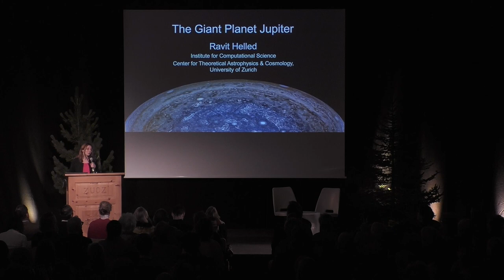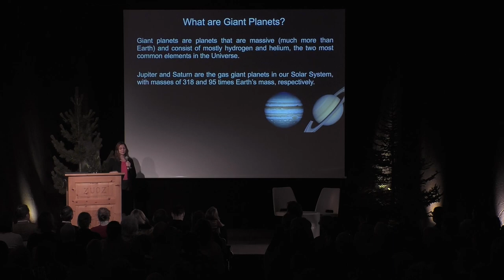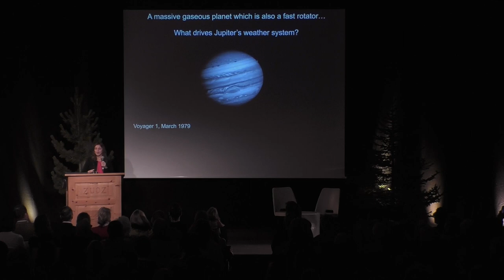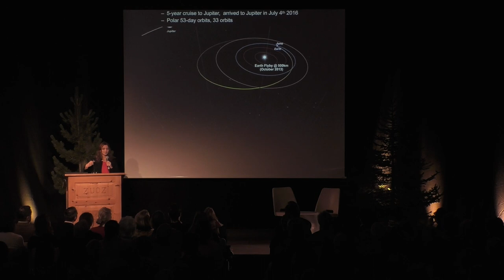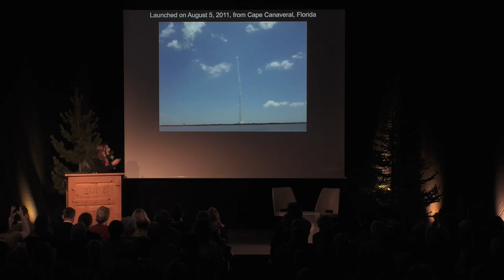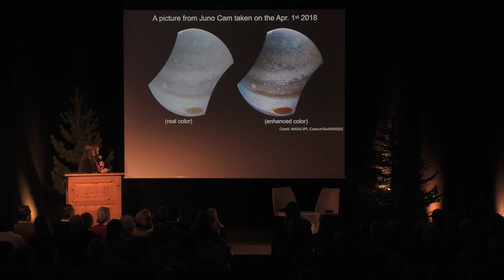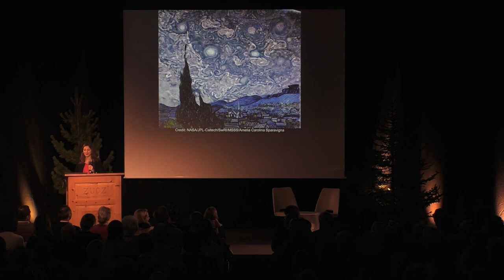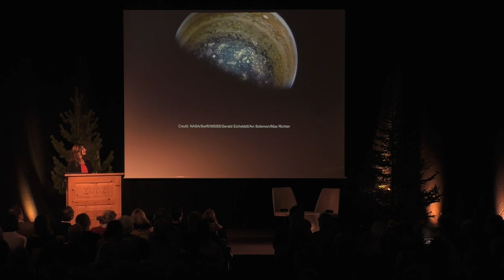2019 E.A.T. GraceGravity | RavitHelled: The Planet Jupiter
Ravit Helled at Engadin Art Talks 2019